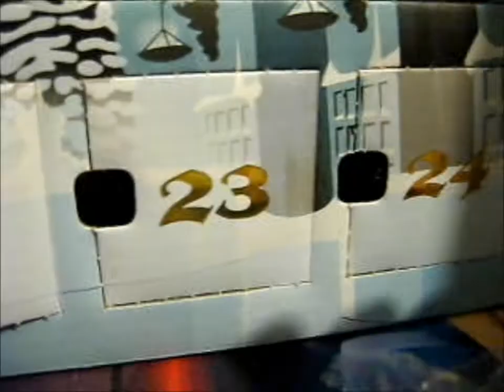Harry Potter Funko Advent Calendar 2019 ~ Part 4 [Final]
Opening of: Harry Potter Funko Advent Calendar 2019 ~ Part 4 [Final]

Contents bought from: Amazon UK